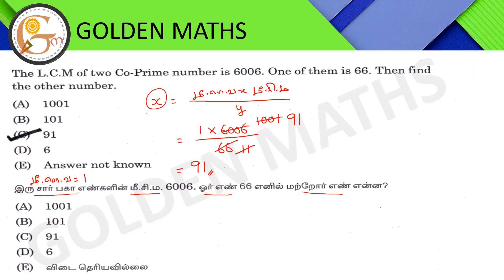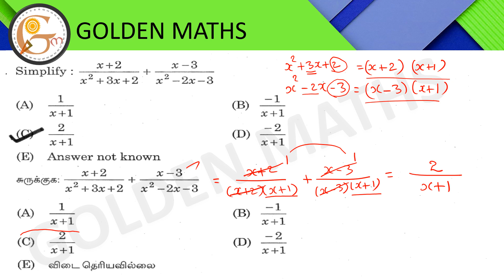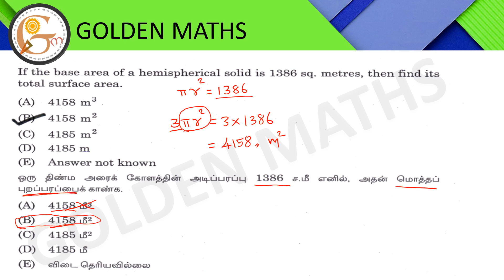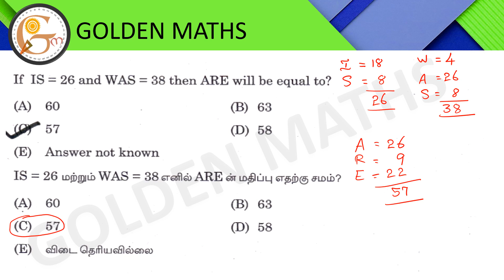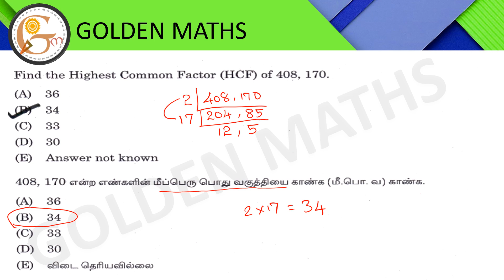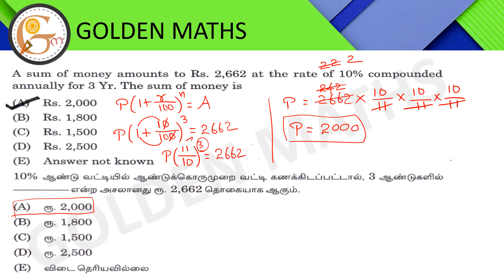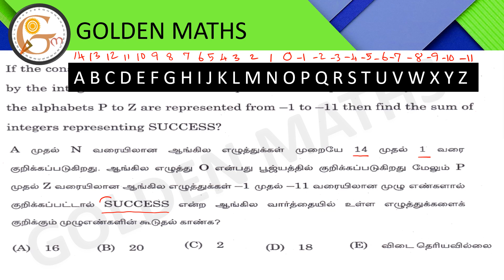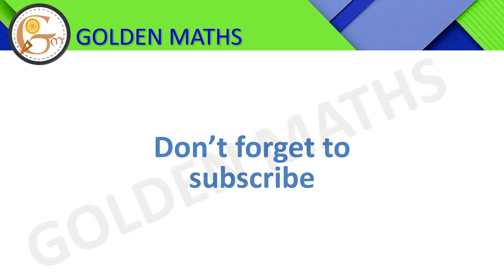TNPSC 2022 question paper with shortcut answer part 4 (maths only)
Exam name:- ASSISTANT DIRECTOR OF FISHERIES IN TAMIL NADU FISHERIES SERVICE

Exam date:- 12/03/2022 FN and AN

Answer key date:- 21/03/2022